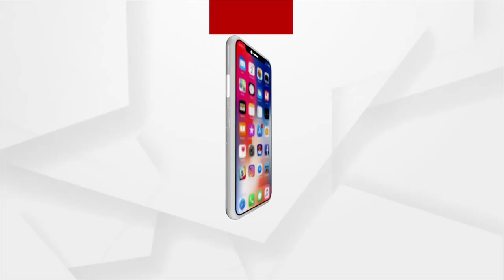ଅର୍ଗସ ଷ୍ଟଲରେ କୌତୁହଳପୂର୍ଣ୍ଣ ଖେଳ ଖେଳି ଛୋଟ ପିଲା ମାନେ ପାଉଛନ୍ତି ଆକର୍ଷଣୀୟ ପୁରସ୍କାର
ବାଲିଯାତ୍ରା ଅର୍ଗସ ଷ୍ଟଲରେ କୌତୁହଳପୂର୍ଣ୍ଣ ଖେଳ ଖେଳି ଛୋଟ ପିଲା ମାନେ ପାଉଛନ୍ତି ଆକର୍ଷଣୀୟ ପୁରସ୍କାର...।